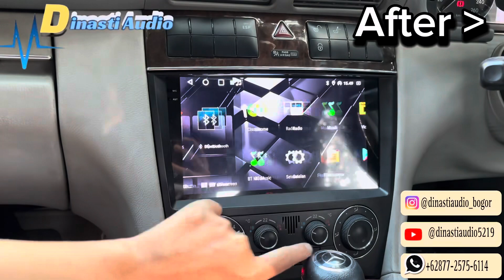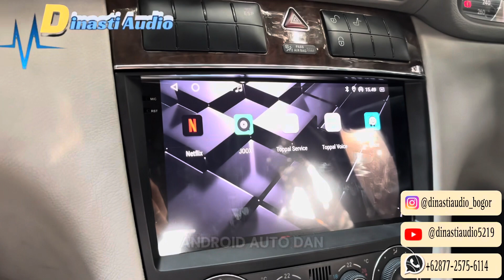Keren Upgrade 2 Head unit Android Nakamichi legend mklll 4/64 & Dashcam 7omai~ Mercy & yaris bapau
yang akan upgrade Audio Mobil :

PASANG DI 2 MOBIL
Mercy C230 & Yaris

Sama sama Upgrade Head unit sama :
• Nakamichi Legend mklll Qled Ram 4/64 GB
Ukuran 9”inch @nakamichicaraudio.id_official  @nakamichi.id

TKami pun bisa transaksi di shopee ; Tokopedia ; Bukalapak dan di marketplace lainnya yang terpercaya di Indonesia